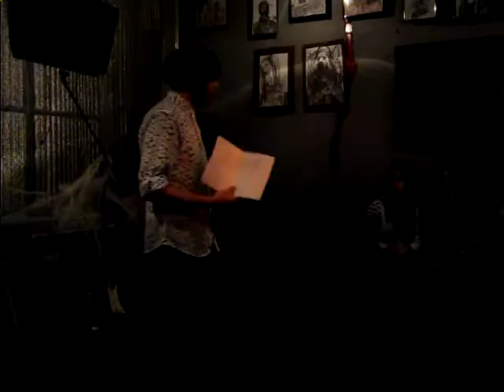Жизнь - тлен. Философская лирика -05- Анатолий Журавлев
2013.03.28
Анатолий Журавлев